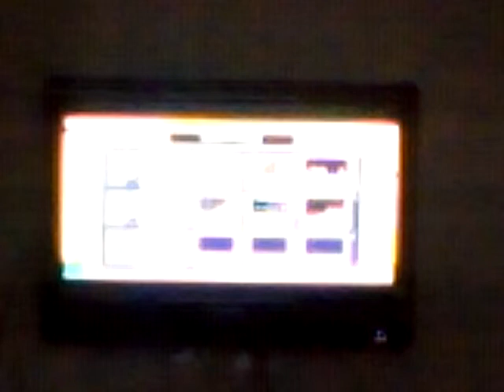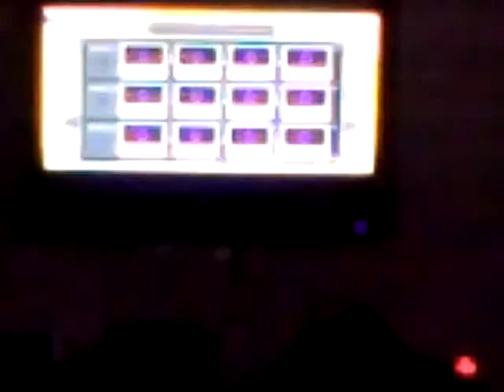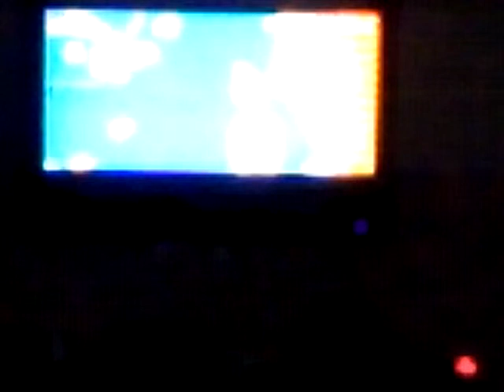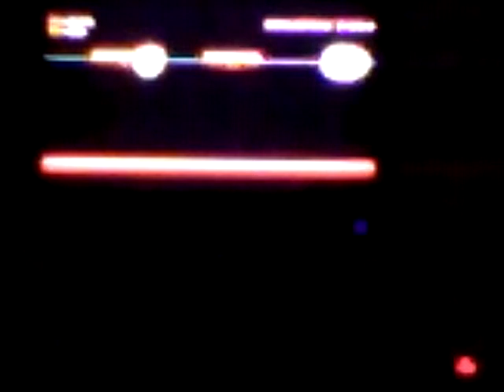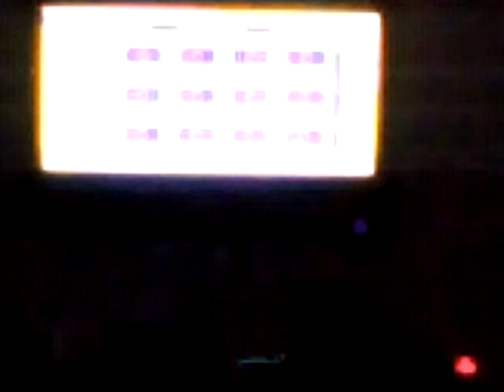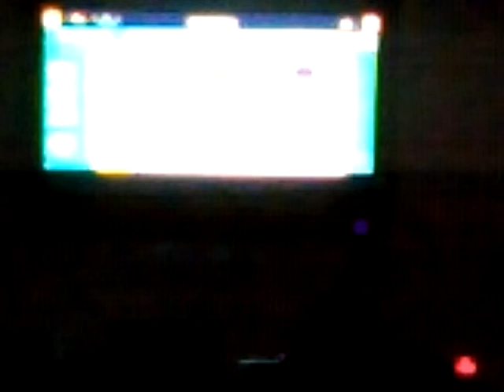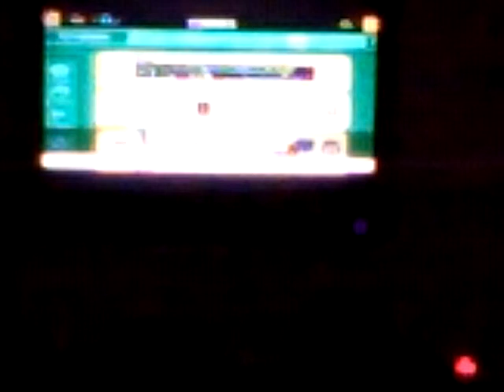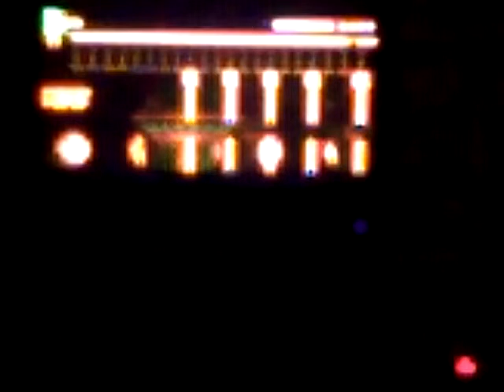Let's Play Super Mario Maker Episode 2/4